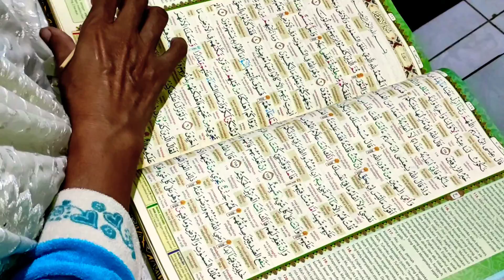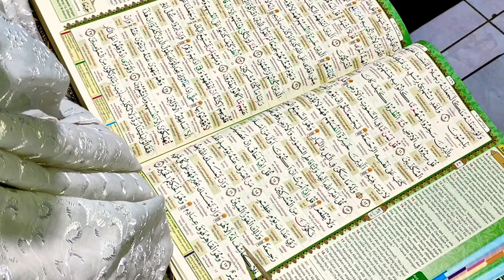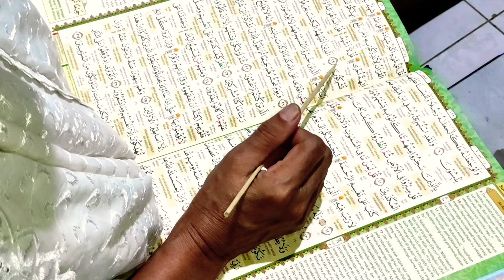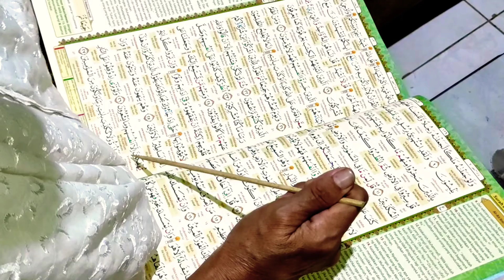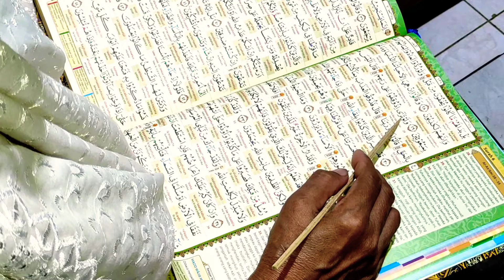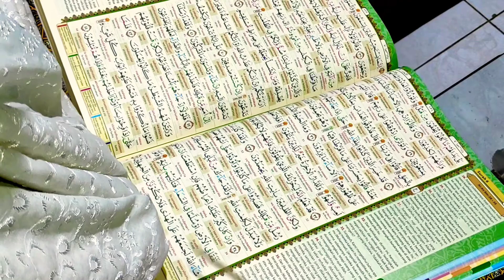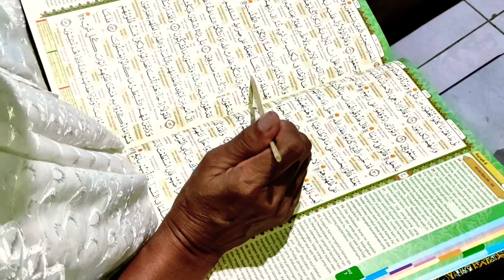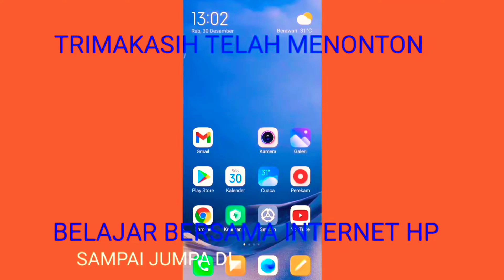Bacaan Alqur'an sehabis sholat subuh apa adanya, 09.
Membaca alqur'an sehabis sholat subuh, sebagai amalan dunia & akhirat.